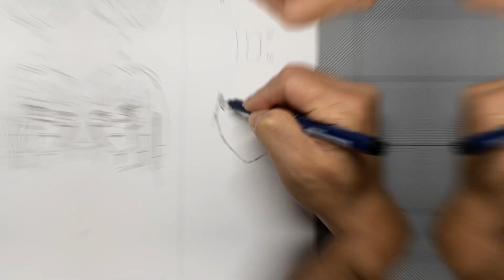【チェンソーマン】三鷹アサを10秒、1分、10分で描いてみた！speed drawing chainsawman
チェンソーマンの三鷹アサを10秒、1分、10分で描いてみました！

ショート動画もよかったら見に来てくださいね✨
【LINEVOOM】

【Twitter】イラスト投稿中心につぶやきます☺️

【ミリペン】
サクラクレパスPIGMA

ありがとうございました😊thank you☺️